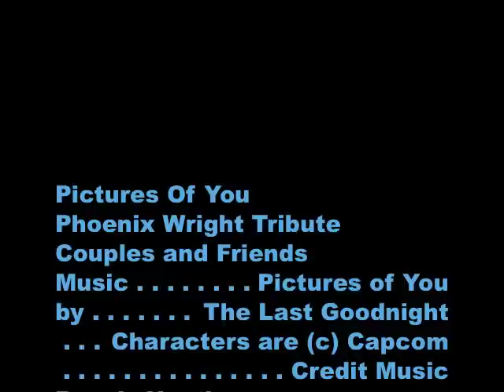Pictures of You [Phoenix Wright Couples/Friends]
a vid i thought up this morning while listening to my ipod and playing PW; Justice for All on my DS

tried to make the pictures fit the words and i think i did a pretty good job with it :D

as are some of the images
Feature: Porcelian-Requiem and her beautiful Miles/Franziska pics

song: pictures of you- the last goodnight
and
Rona's Heather